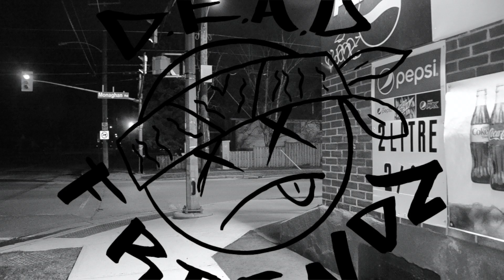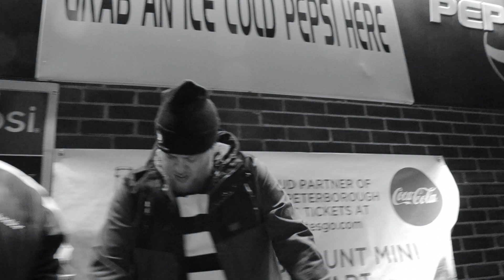D.E.A.D. FRIENDZ - C.W.D. [Beat By Cotardz Mathew]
Song: "Cheated With Death"
Artist: (D.E.A.D. FRIENDZ) FROSTCHILD & CHUCK NA$TY
Beat: Mathew Cotardz
Video: Mark Scrimshaw
Available everywhere:
Apple music, spotify, amazon, deezer